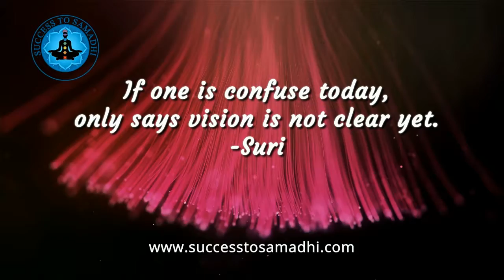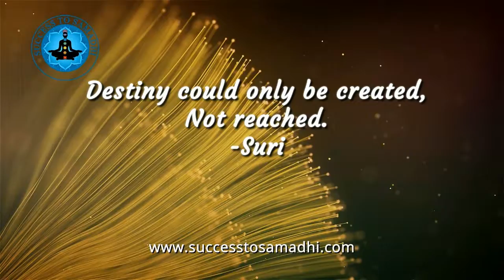Motivational Quotes - I By Suri.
"Words has an ability to change life only if it comes out of Life."
                                                                                                      -Suri.
Thorough out my journey I have experienced many lessons. Sharing with you with hope you may find shades of it in your life.